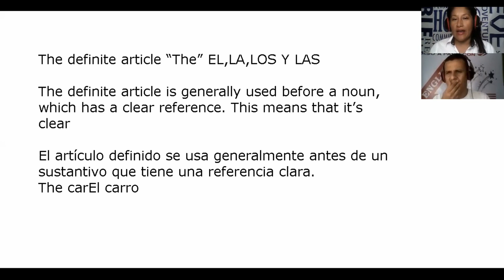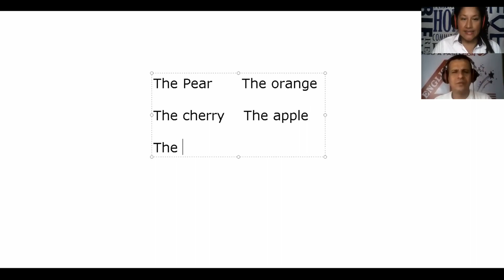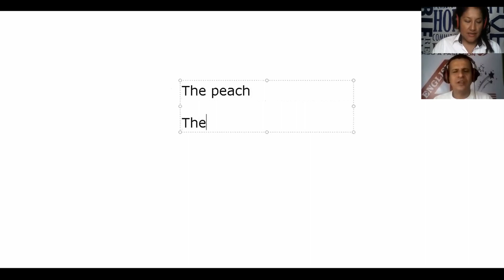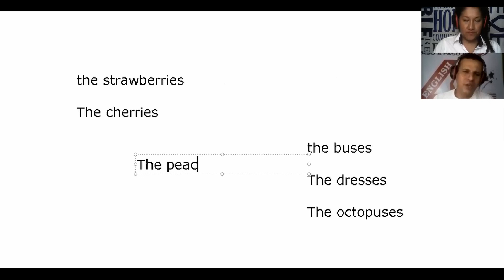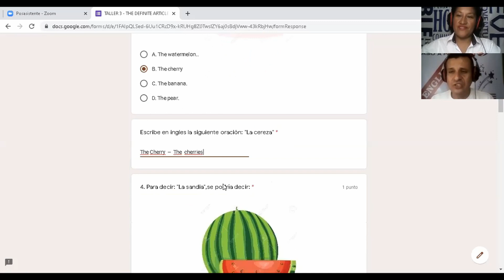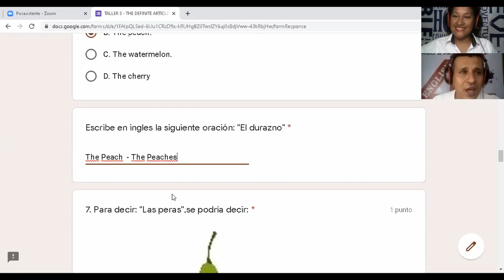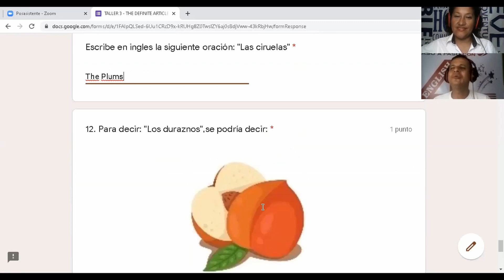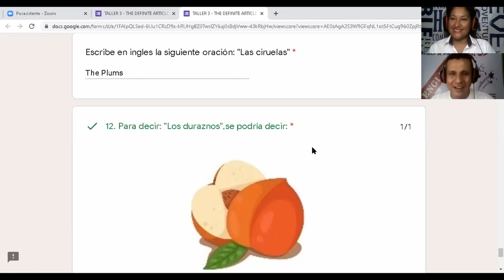LECCION 3 THE DEFINITE ARTICLE THE: el, la, los, las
MODULO 1 BEGINNER A1 - LECCIÓN 3
Espero que sigas practicado la lección anterior para que los ejercicios que vamos a realizar en esta lección sean fáciles de realizar. Recuerda que practicar es muy importante.

¿QUE APRENDEREMOS EN ESTA LECCCION 3 ?
En esta leccion 3 iniciaremos identificando THE DEFINITE ARTICLE THE: el, la, los, las

El artículo definitivo “The”es la palabra más frecuente en inglés. Usamos el artículo definido delante de un sustantivo cuando creemos que el oyente sabe exactamente a qué nos referimos:porque solo hay uno:
The moon is very bright tonight. La luna está muy brillante esta noche.

The definite article “The” EL,LA,LOS Y LAS

The definite article is generally used before a noun, which has a clear reference. This means that it is clear
El artículo definido se usa generalmente antes de un sustantivo que tiene una referencia clara
EJEMPLOS;
.The car  El carro
The elephant  El elefante
The apple La manzana.